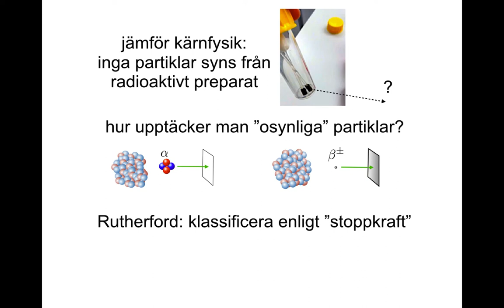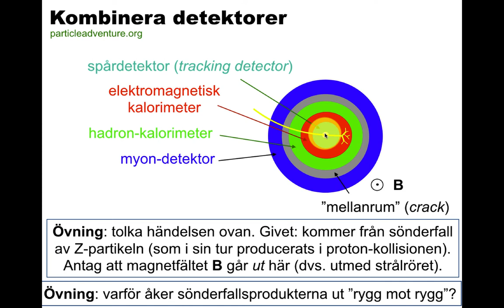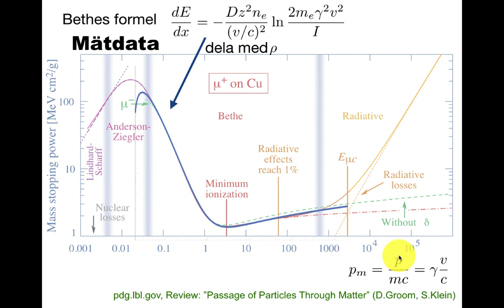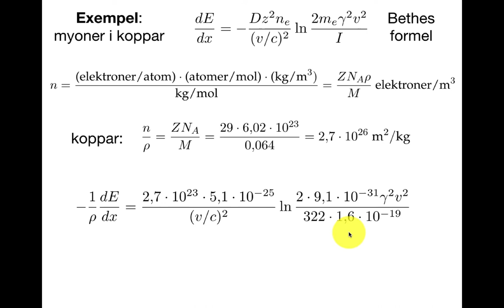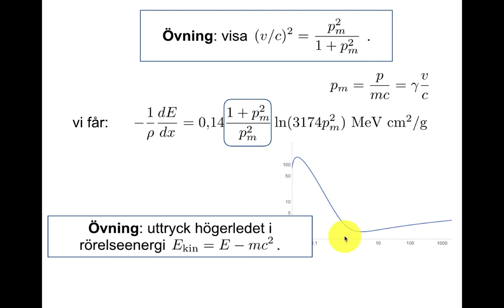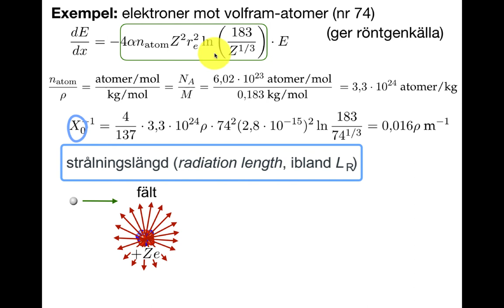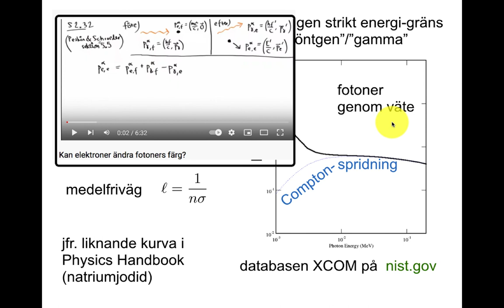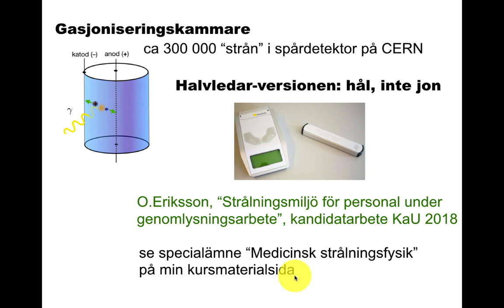Partikeldetektorer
Från kärnfysik till partikelfysik, detektor-typer, bromsa/stoppa partiklar med materia, Bethes formel, bromsstrålning (brehmsstrahlung), fotonabsorption och Klein-Nishina-tvärsnitttet.